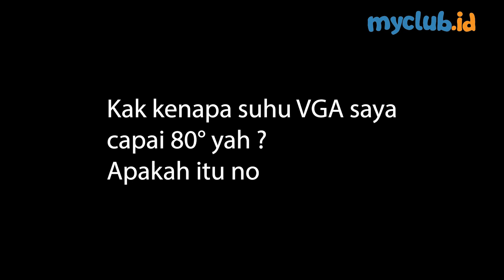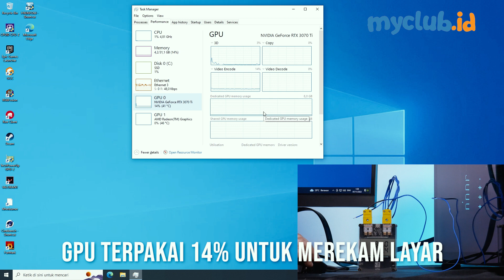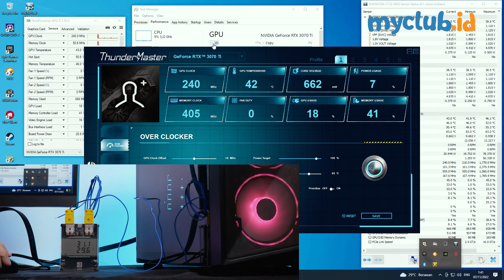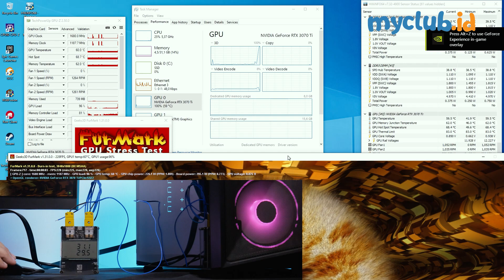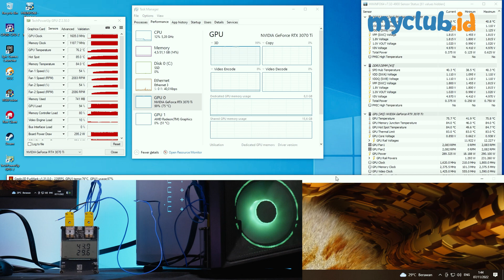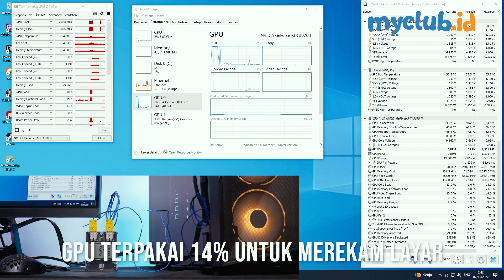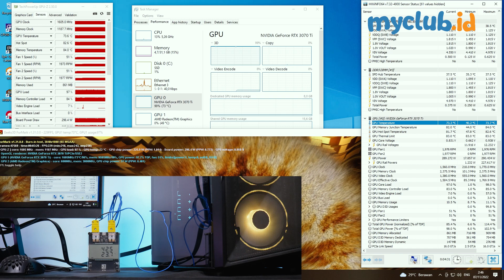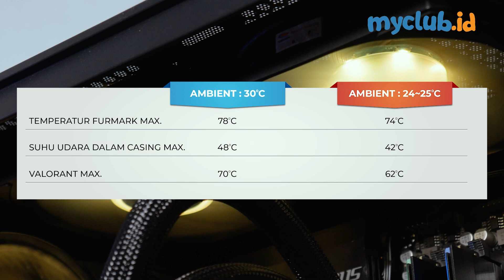Obrolan Ringan Masalah Suhu VGA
VGA kesayanganmu "panas" ?
Benarkah panas ? Tidak aman & tidak wajar ?